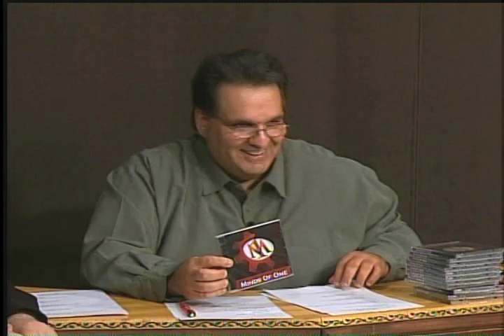Ralph & Friends Show Demo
This is 4:20 demo of the Ralph & Friends Show. For the past seven years, Ralph & Friends was seen on in more than 30 towns throughout Connecticut. It was the highest rated entertainment show on Access TV. Ralph & Friends is program that showcases up and coming talent in the state. Singer and Talk Show Host Ralph Capenera conducts in-depth interview with each performing on the show. The show format is similar to that of the Tonight Show or David Letterman. Ralph & Friends is geared to late night TV, especially at midnight on Saturday. It's Music!..It's In-depth Interviews...It's Entertainment!. It's Ralph & Friends